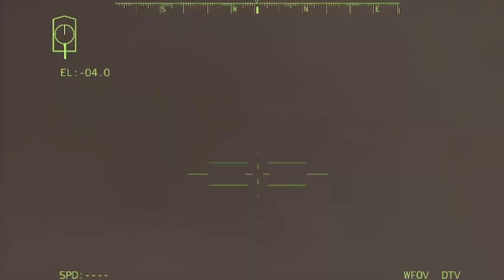2 minutes ago!1900 Russian Soldiers Carrying Nuclear Weapons Destroyed by UKRAINE Troops in KHERSON!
This Content Contains War Simulation And Game Only.
The War Is Really Bad And Let's Hope It Ends Quickly.